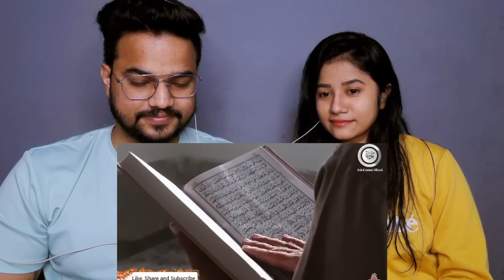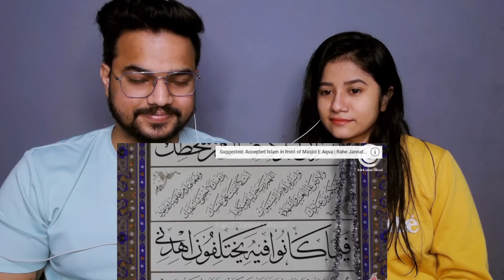पोर्न इंडस्ट्री में काम करने वाला मस्जिद जाकर मुसलमान बन गया || Embraced Islam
All credit for content used in this video goes to the right owner.